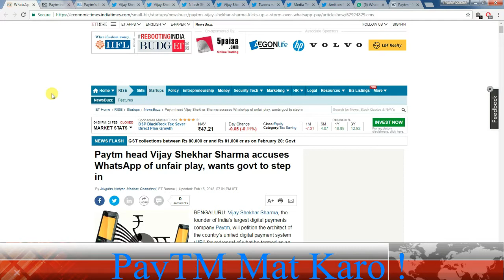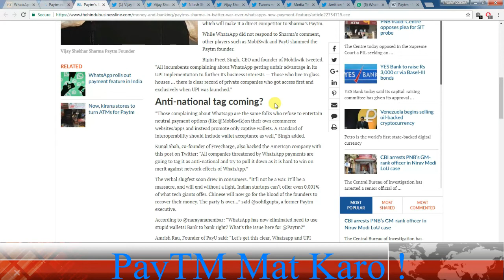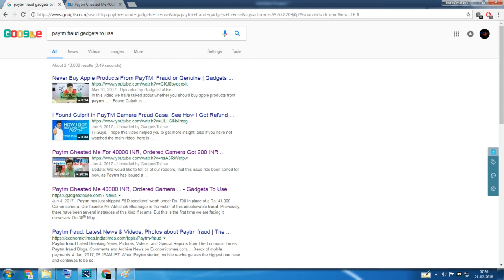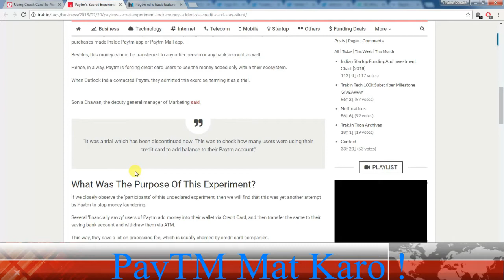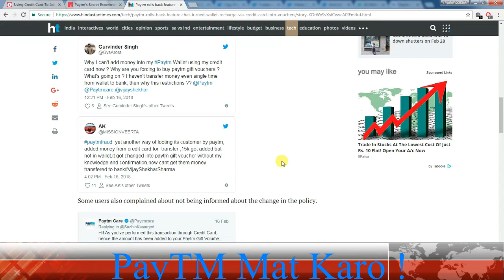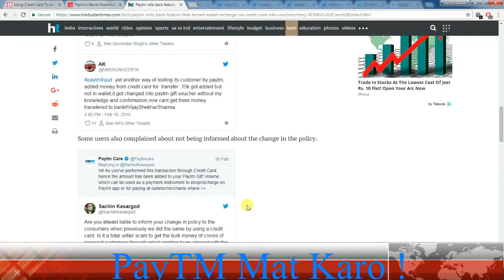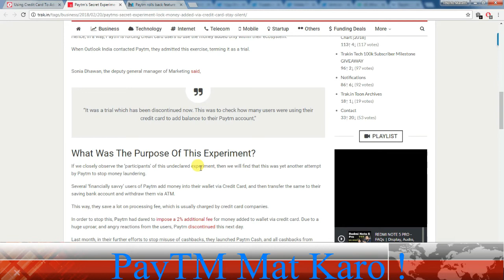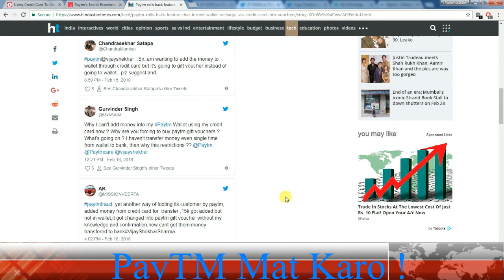PayTm Mat Karo ! Fraud PayTm ! Looser CEO threatened by WhatsApp UPI !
Google Tez. Make your 1st payment n get ₹51!

Watch the video if you find it useful do this 👇🏼
【 Share✳ the video link  so others can be benefited】
TekInfo Marathi